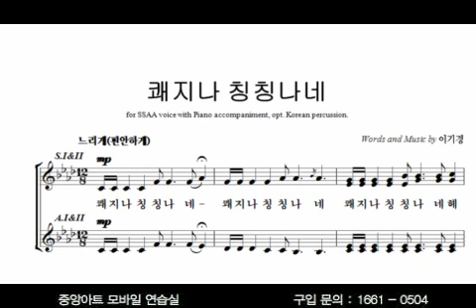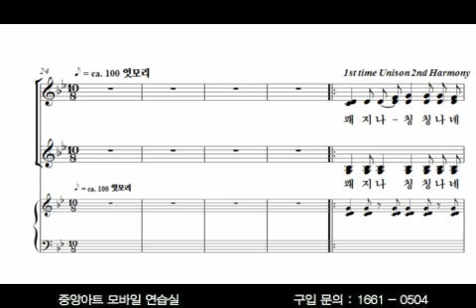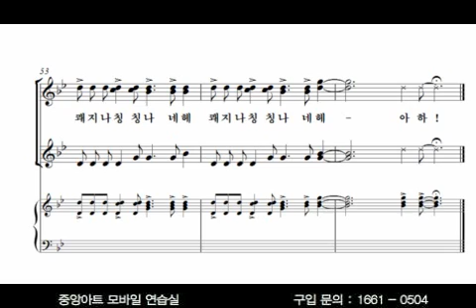[여성합창집 4집] 13. 쾌지나 칭칭나네